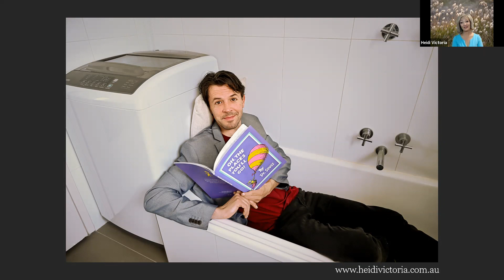FotoBook Weekend: Artist Talk: Heidi Victoria in conversation with Julie McLaren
Presented as part of FotoBook Weekend at the 2021 Ballarat International Foto Biennale.

Heidi Victoria is an award-winning photographer, portraitist, and Former MP in the Victorian Parliament & Minister for the Arts, Women’s Affairs & Consumer Affairs. Hear directly from Heidi Victoria, discussing her recent publication and photographic series The Show Must Go On, on display at the 2021 Biennale, in conversation with Art Gallery of Ballarat Curator, Julie McLaren.

The Show Must Go On showcases the resilience of the performing arts industry. In 2020, many artists were forced to reinvent themselves and their income streams, passing time until the magic was allowed to happen again. Discover Heidi’s process in creating her photobook filled with portraits of over 70 Performing Arts professionals, with each image accompanied by the subject’s own words.